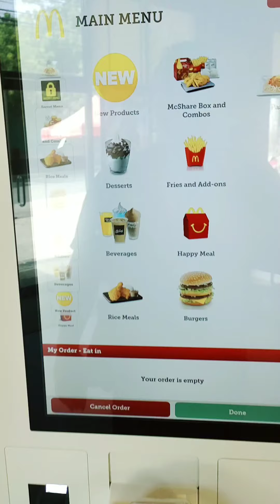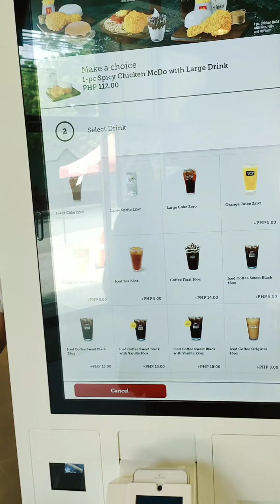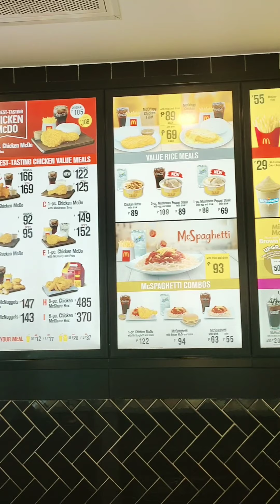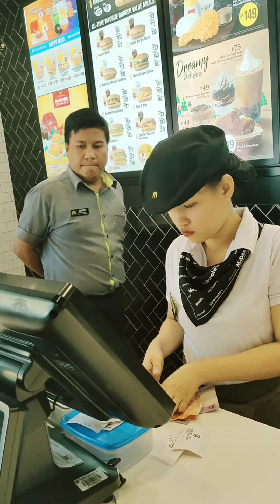Having at lunch at McDonald’s Paseo Arcenas and using their high tech Ordering system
A lot of companies now especially in the fast food industry have upgraded their ordering system.  Self-Order Kiosks having popping up and I recently tried one at McDonald’s Paseo Arcenas in Banawa.

The nice thing about these machines is that you can now pick your preferred lunch using a digital menu.  You can now also pay using credit cards if you use these machines.

It’s a nice innovation especially in super busy branches.